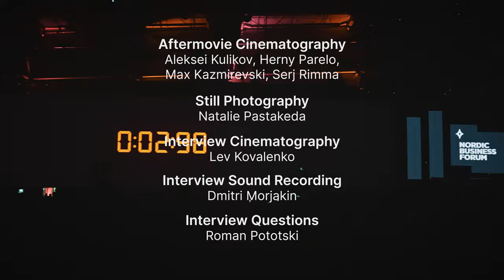The Way They Work - Behind the Keynotes - A Nordic Business Forum Series - Episode 2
In this series of exclusive interviews, we uncover the secret of the Nordic Business Forum 2022 speakers. The second episode focuses on the way these world-class speakers work.

Speakers: Duncan Wardle, Rutger Bregman, Martin Lindstrom, Zoe Chance

Credits

Director | Georgius Misjura

Producer | Serj Rimma

Interview Cinematography | Lev Kovalenko

Aftermovie Cinematography | Aleksei Kulikov, Henry Parelo, Max Kazmirevski, Serj Rimma

Interview Questions | Roman Pototski

Interview Sound Recordist | Dmitri Morjakin

Editors | Lev Kovalenko, Georgius Misjura, Kaupo Kuusemäe

Coloring | Dmitri Morjakin

Sound Mix | Dmitri Morjakin

Broadcast Production Company | Livetek

FPV Drone Operator | Aki Foto Ltd.

Special Thanks | Théotime Pellé, Jenna Holappa, Ville Saarikalle